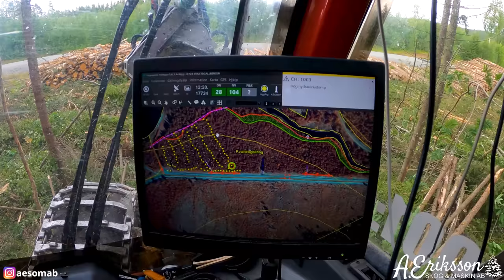Komatsu 901 C93 | Gallring i oröjd skog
Gallring i oröjd skog just utanför skule. Även lite förklaringar och planer för framtiden.